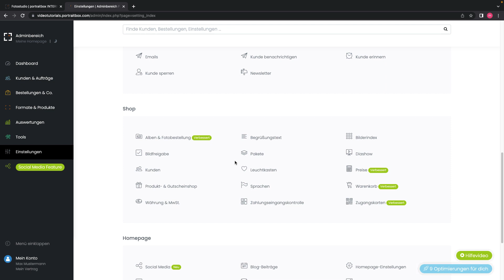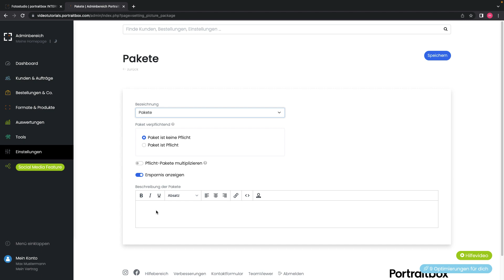Pakete und Angebote im Shopsystem für Fotografen richtig einstellen - Portraitbox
Hier legst Du fest, wie Du die Bildpakete im Fotografenshop nennen möchtest. Auch kannst Du festlegen, ob die Wahl eines Bildpakets verpflichtend ist.

Onlinegalerie und Shopsystem für über 2000 Fotografen.

Wir schützen die Fotos deiner Kunden. Auf Wunsch mit direkter Anbindung an ein Labor.
Vom Hochladen bis zum Verkauf unterstützen wir dich. Dein Umsatz gehört dabei zu 100% dir.

Du fotografierst in Kindergärten und Schulen? Unser Shop bietet allen Eltern persönliche Zugänge.
Mehr als 2.000 Studios verkaufen ihre Fotos mit Portraitbox. Du machst die Fotos - wir sorgen für den Rest.

Online gallery and store system for over 2000 photographers.

We protect your clients' photos. On request with direct connection to a lab.
We support you from upload to sale. Your turnover is 100% yours.

You take photos in kindergartens and schools? Our shop offers personal access to all parents.
More than 2,000 studios sell their photos with Portraitbox. You take the photos - we take care of the rest.